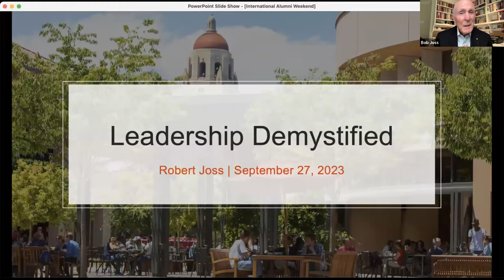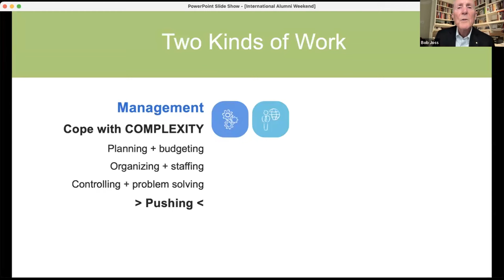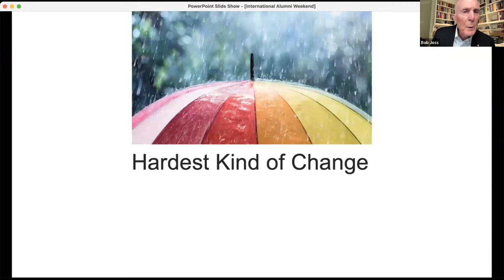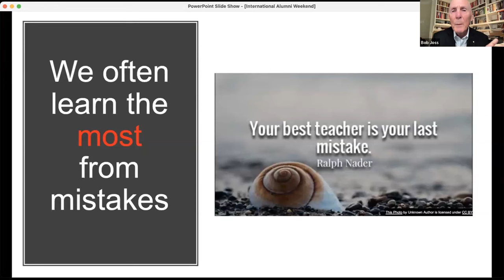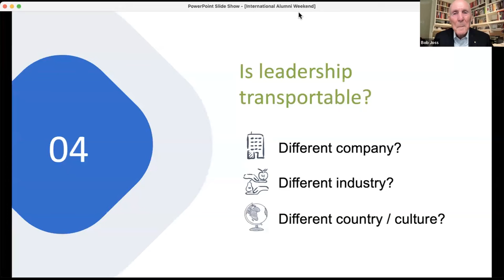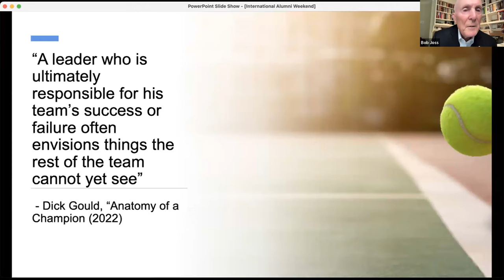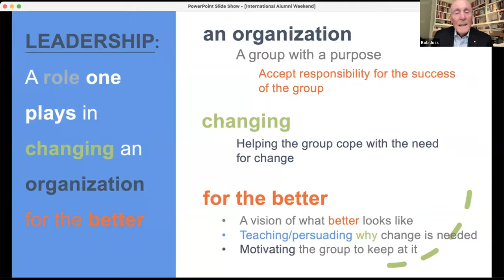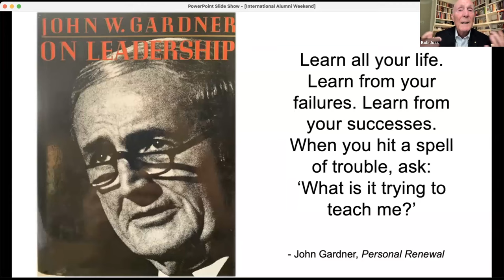Leadership Demystified with Robert Joss